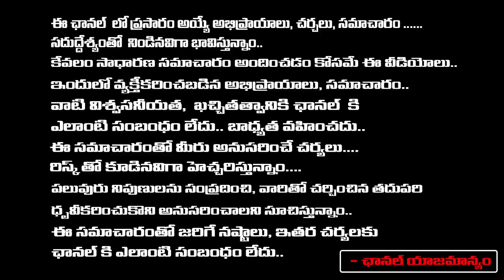మావోయిస్టు సుదర్శన్ భయానక చరిత్ర తెలిస్తే షాక్ | Maoist Senior Leader Katakam Sudarshan | RED TV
మావోయిస్టు సుదర్శన్ భయానక చరిత్ర తెలిస్తే షాక్ | Maoist Senior Leader Katakam Sudarshan | RED TV TELUGU